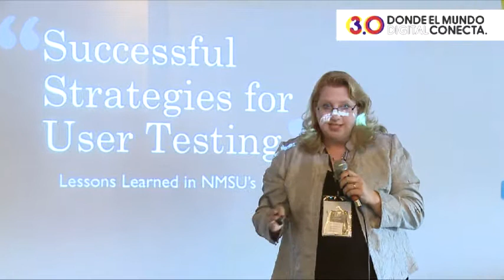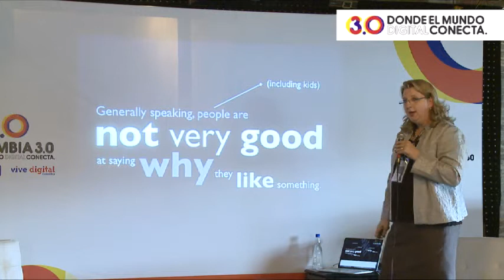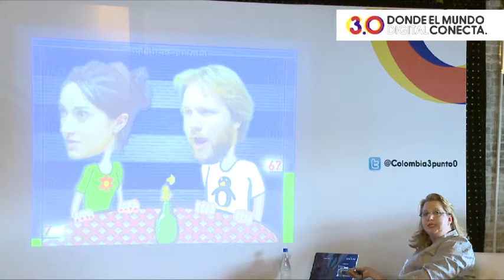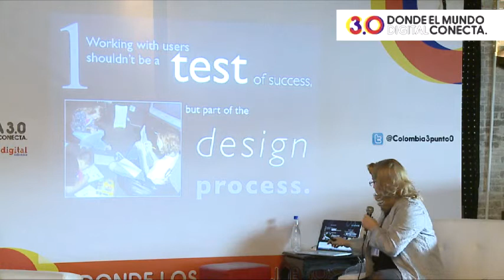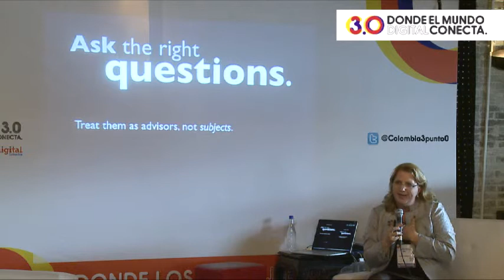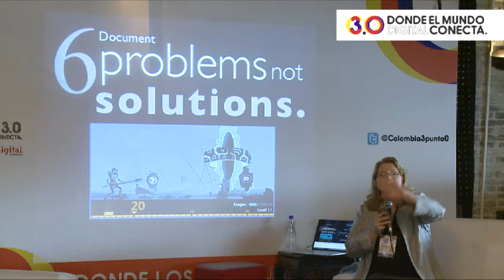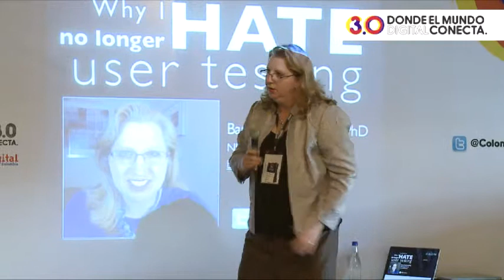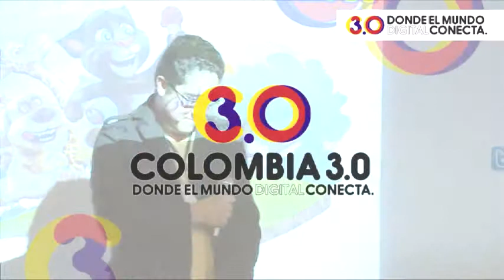Videojuegos - Barbara Chamberlin - Estrategias eficaces para pruebas de usuario